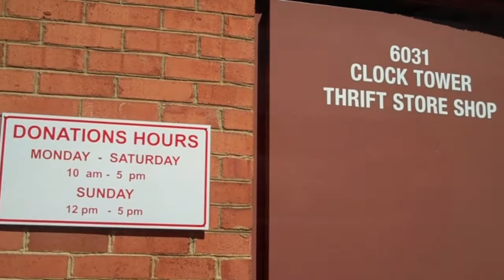Clock Tower Thrift Shop - Centreville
When you shop at the Clock Tower Thrift Shops, not only are you likely to find great gently used merchandise at affordable prices (up to 75% below retail!), but the revenue generated from your purchases helps support Northern Virginia Family Service, a nonprofit community service organization dedicated to helping individuals and families find new paths to self-reliance and brighter futures.